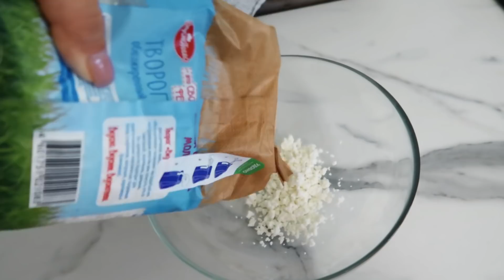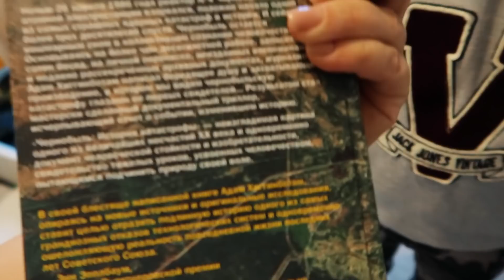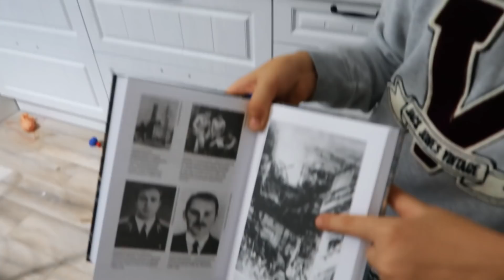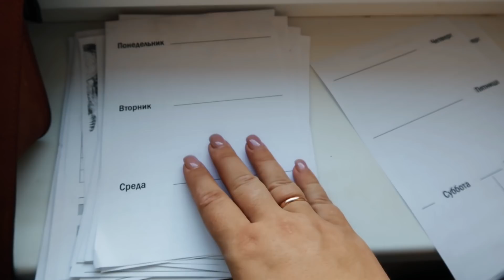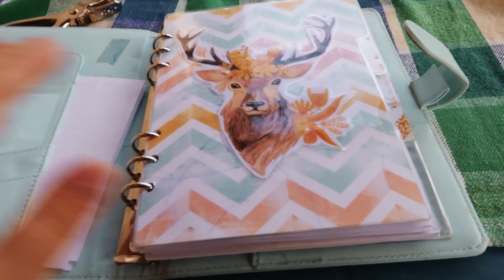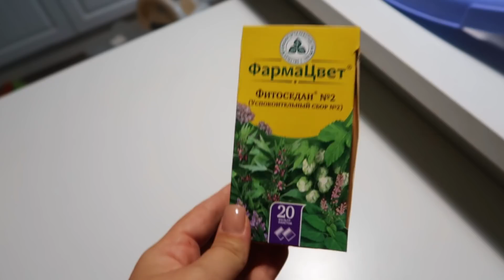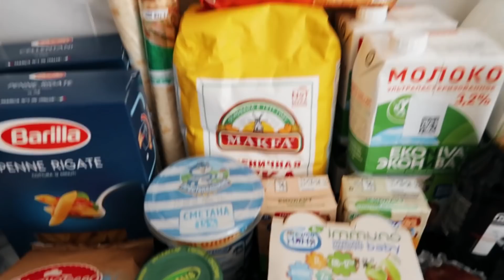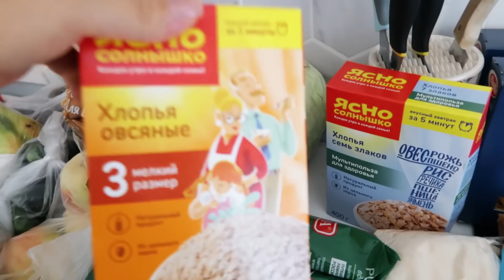КАК ОН МНЕ БЫЛ НУЖЕН😍ЗАКУПКА ПРОДУКТОВ🍏ЗАСОЛКА ГОРБУШИ И ИКРЫ👩‍🍳НАПОЛНЕНИЕ ЕЖЕДНЕВНИКА✍️БУДНИ МАМЫ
Не действует на товары с надписью "финальная цена" и "новая коллекция", суммируется со скидками на товарах.

Кресло (к сожалению, именно этого кресла уже нет в наличии, но есть подобное:)

ОСТАЛЬНЫЕ ЗАГОТОВКИ